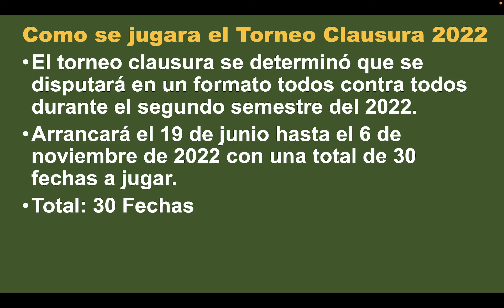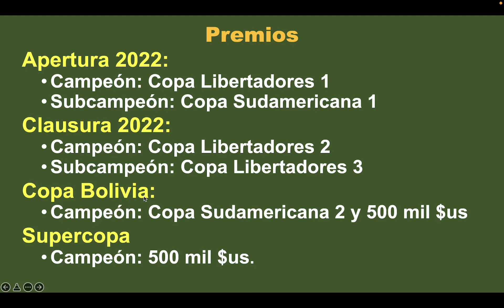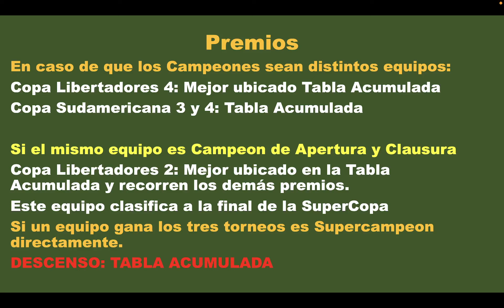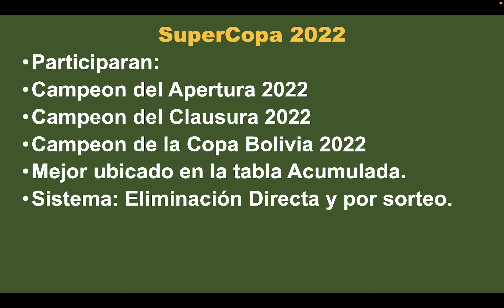¿Como se jugaran los Torneos Apertura, Clausura, Copa Bolivia y Supercopa? Distribución de Premios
En este video explicamos como se jugaran los torneos Apertura, Clausura, Copa Bolivia y Supercopa 2022.

Tambien explicamos como se distribuiran los premios y clasificaciones a Copas Internacionales.